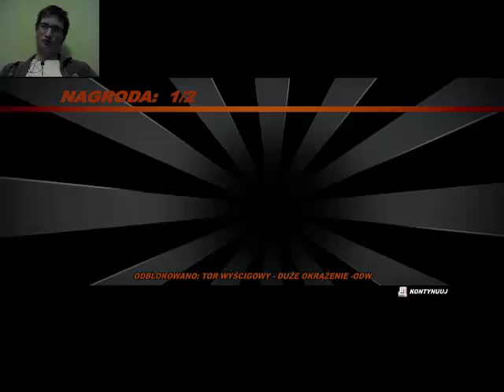Crash Time 5, odc.8 "zamulony zwyciezca?"